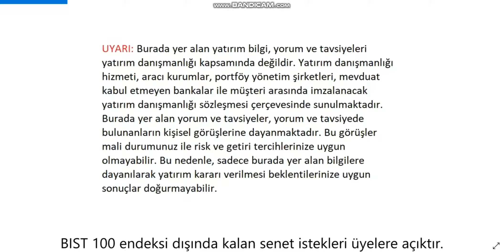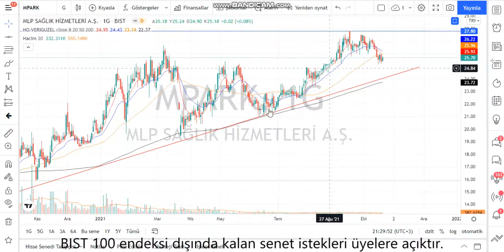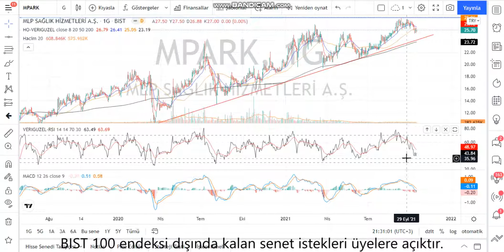MPARK Teknik Analiz ve Hisse Yorumu 20 Ekim 21